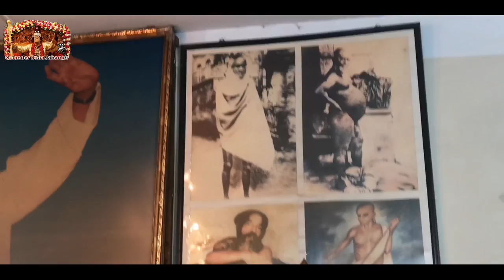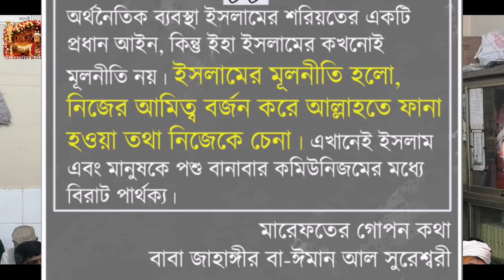ফকির|Sufi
১০৮, নিউ-এলিফ্যান্ট রোড
                                    ঢাকা-১২০৫
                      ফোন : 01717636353